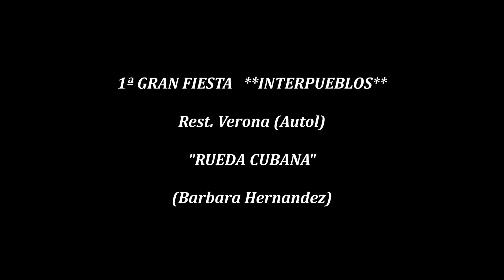1ª FIESTA **INTERPUEBLOS** (Rueda Cubana) 23-11-2019